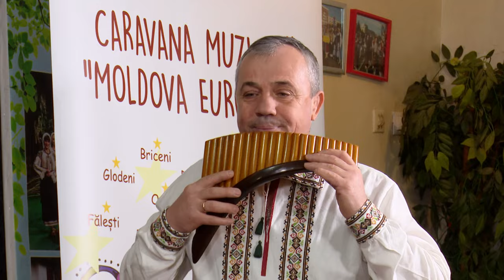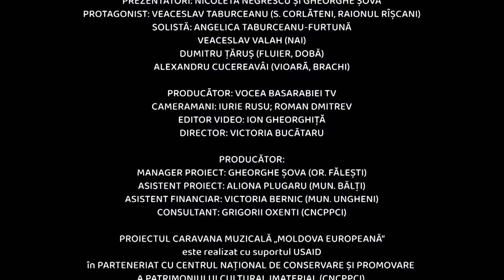Caravana muzicală „Moldova Europeană” – EPISODUL 4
AUTOR: GHEORGHE ȘOVA
PREZENTATORI: NICOLETA NEGRESCU ȘI GHEORGHE ȘOVA
PROTAGONISTI:
VEACESLAV TABURCEANU - (cobză, contrabas, muzicuță, fluier) - satul Corlăteni (raionul Râșcani)
ANGELICA FURTUNĂ-TABURCEANU - SOLISTĂ
VEACESLAV VALAH - ( NAI ) - satul Corlăteni (raionul Râșcani)
ALEXANDRU CUCEREAVÂI - brachi, vioară - mun. Bălți
DUMITRU ȚĂRUȘ - fluier, tobă - mun. Bălți

PRODUCĂTOR: TV VOCEA BASARABIEI